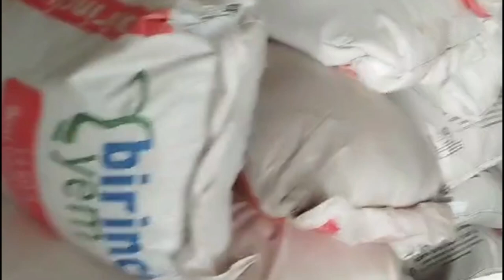KAÇ TL AHİR YAPİLİR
inatçı keçi
inat keçi
bilal sonses inat keçi
inat keçi remix
inatçı keçi remix
bilal sonses inat keçi remix
iki inatçı keçi
keçi
hayvan
patron hayvan
hayvan belgeseli
hayvan gibi şey yapıyorsunuz
hayvan mezarlığı
hayvan sesleri
komik hayvan videoları
hayvan gibi yemek yiyen adam
hayvan mezarlığı fragman
belgesel hayvan
hayvan pazarı
hayvan çiftleşmesi
hayvan belgesel izle türkçe dublaj
hayvan patron
dog whistle
dog
funny dog videos
dog barking
three dog night
dog of wisdom
gabe the dog
dog videos
triumph the insult comic dog
dog the bounty hunter
puppy dog pals full episodes
clifford the big red dog
led zeppelin black dog
how to draw a dog
dog tv
cooking with dog
courage the cowardly dog full episodes
it's me or the dog
dog music
brooke houts dog abuse
black dog led zeppelin
atomic dog
dog days are over florence and the machine
temple of the dog
txt cat and dog
nazareth hair of the dog
dog training
cat and dog txt
snoop dog
dog calming music
black dog
dog whisperer
dog howling
hound dog elvis presley
kipper the dog
lost dog street band
dog asmr
dog rescue
talking dog
elvis presley hound dog
hair of the dog nazareth
girl dog
dog sounds
joy to the world three dog night
florence and the machine dog days
dog the bounty hunter full episodes
dog farts and cat throws up
hot dog
dog man
autotune dog
pitbull dog
cat and dog
hound dog
dog relaxation music
dog mating
bernese mountain dog
hot dog song mickey mouse
text cat and dog
3 dog night
dancing dog
newfoundland dog
funny dog
guilty dog
k'eyush the stunt dog
hot dog mickey mouse clubhouse
shambala three dog night
dog fails
imma dog too
the hottest dog
dog fight
dog whistle sound
dog song
peter caine dog training
jeremiah was a bullfrog three dog night
barking dog
dr dog
dog videos for dogs to watch
asmr dog
three dog night shambala
donut the dog
westminster dog show 2019
three dog night joy to the world
cute dog videos
dog sex
wolf dog
atomic dog george clinton
say hello to heaven temple of the dog
hot dog french fries
dog fights
egg dog
dog bark
the power of christ compels you dog
courage the cowardly dog theme song
animal crossing
animal
animal jam
animal i have become
animal planet
animal adventure park
animal collective
animal crossing new leaf
animal sounds
blakes exotic animal ranch
animal crossing ost
animal farm
animal vines
animal house
def leppard animal
animal fights
animal kingdom
animal documentary
animal fails
animal neon trees
animal magnetism osrs guide
animal jam live
neon trees animal
animal sex
animal rescue
animal cops
supermega animal crossing
three days grace animal i've become
animal crackers in my soup
animal attacks
cute animal videos
animal crossing lofi
funny animal vines
wolverine animal
animal crossing soundtrack
animal crackers in my soup remix
trey songz animal
animal farm audiobook
strange animal
animal crossing meme
party animal
relaxing animal crossing music
animal videos
animal crossing new leaf music
animal def leppard
stunna 4 vegas animal
sicko mode animal crossing
animal crossing new horizons trailer
animal kingdom disney world
post animal
animal crossing new leaf ost
super animal royale
animal memes
animal cops houston full episodes
aurora animal
nine inch nails animal lyrics
animal crossing rainy day
animal farm movie
animal planet full episodes
blakes exotic animal ranch stingray
gyal you a party animal
animal voice overs
animal song
animal crossing new horizons reaction
animal crossing theme
animal mating
animal i have become lyrics
funny animal fails
chuggaaconroy animal crossing new leaf
animal crossing gamecube
animal cops houston
animal boxing
miike snow animal
animal attack
animal crossing rain
animal crossing remix
animal crossing city folk
funny animal
vinesauce animal crossing
animal mechanicals
animal crossing wild world
animal abuse
the animal in me
george the animal steele
animal crossing sicko mode
disturbed animal
minecraft animal farm
animal logic
animal crossing animation
köpek sesi
köpek
köpek balığı
köpek videoları
köpek dövüşü
köpek kavgası sokak
köpek balığı filmleri
köpek balığı çizgi film
köpek kavgası
köpek saldırısı
köpek balığı saldırısı
enes batur köpek
köpek havlaması
cesur korkak köpek türkçe izle
kopek
köpek balığı avı
köpek eğitimi
yetenek sizsiniz türkiye köpek
köpek çiftleşmesi
köpek kavgaları
köpek balığı filmi
pug köpek
pitbull köpek
katil köpek balığı
köpek dövüşleri
köpek filmleri
kopek havlamalari
köpek kulubesi yapımı
yavru köpek
kedi köpek kavgası
kopek kavgasi bursa
köpek balığı belgeseli
cesur korkak köpek
köpek dövüştürmek
köpek kavgaları kavgası
inek şaban
inek videoları
inek
inek sesi
inek şaban filmleri
kareteci inek
inek kesimi
çılgın inek
ınek vıdeo
inek çizgi film
bizim köyün şarkısı
koyun shaun
koyun
köyün yolunda
koyun shaun türkçe izle
saklı köyün reklamı
koyun suyu bardağa